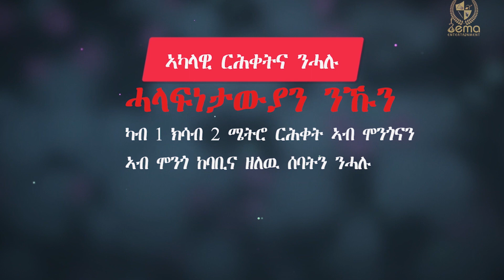Five steps to kicking out coronavirus Animation | 5 ክንገብሮም ዘለውና ጥንቃቐታት ካብ ለበዳ ኮሮና ቫይረስ | ኣኒመሽን